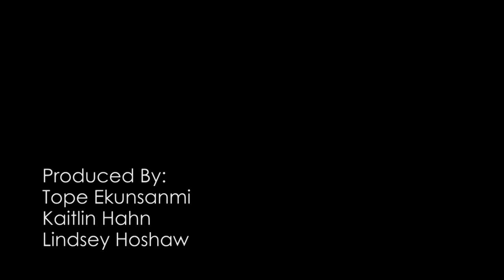Art Classes with Autism | Your South Florida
At the PLAY Studio in Coral Gables, Lotus Baker has created a space for her daughter and other children with autism to push their boundaries through art. Along with art instructor, Aurora Molina, they've created a place for the children to create as artists, not as children with a diagnosis.